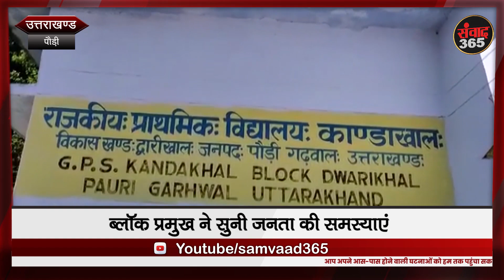देखिए उत्तराखंड की खबरें samvaad365